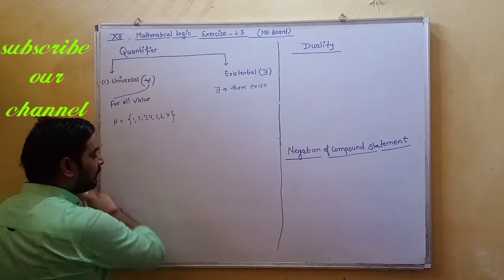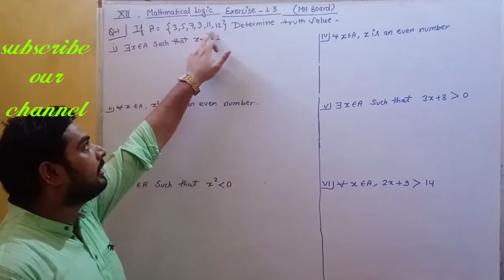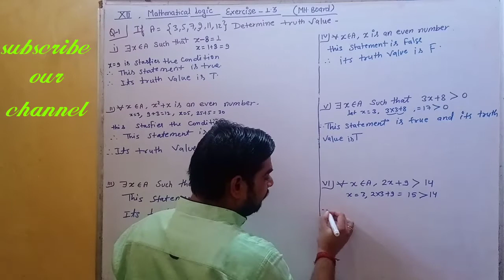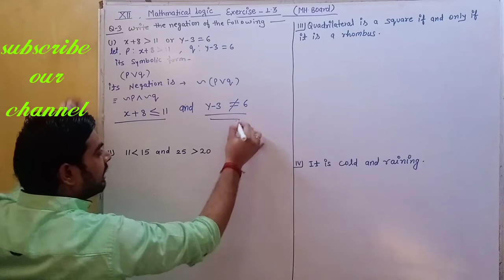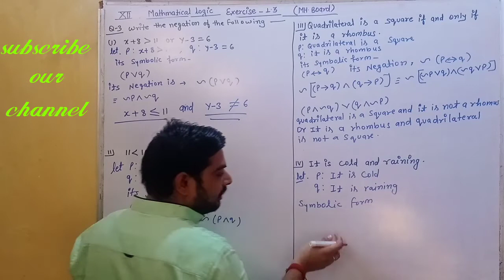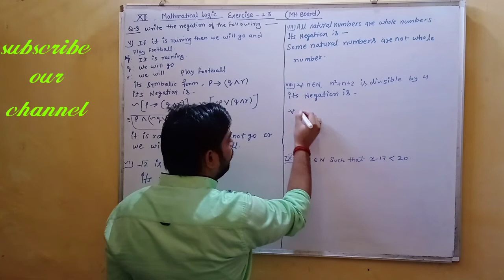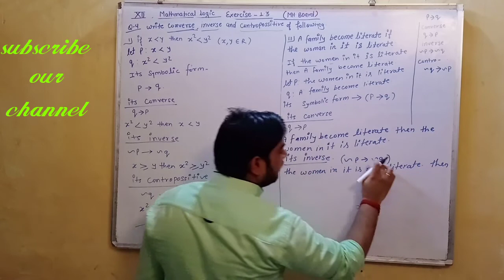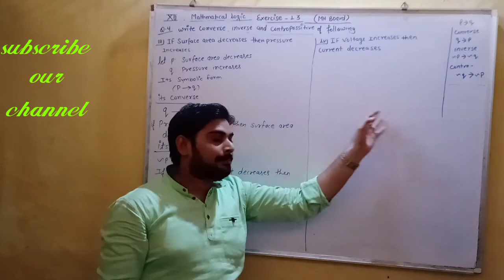MH BOARD , 12TH MATHEMATICAL LOGIC EXERCISE-1.3 ( ALL QUESTION )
in this video you will learn mathematical logic exercise 1.3 of maharashtra board in very easy way.